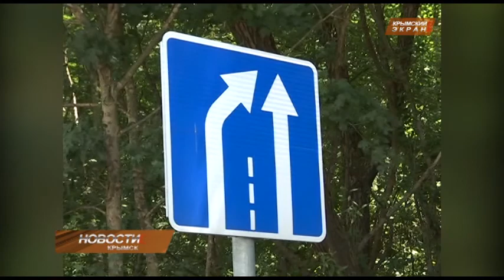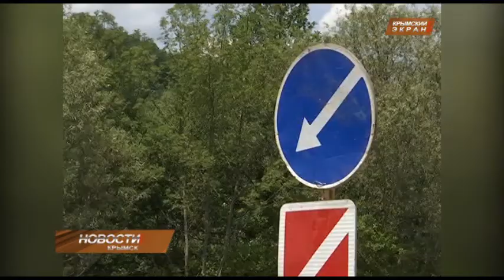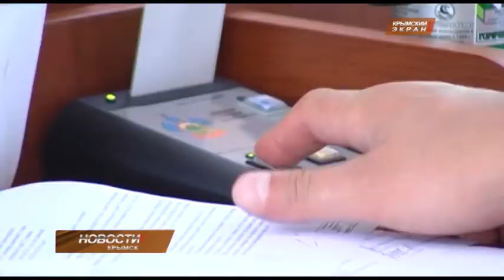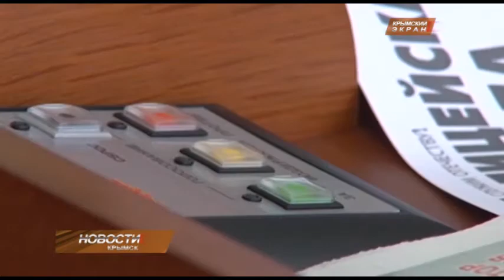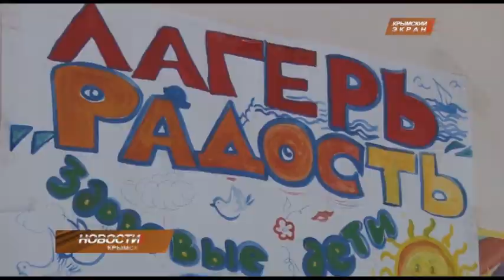Новости 14 07 17